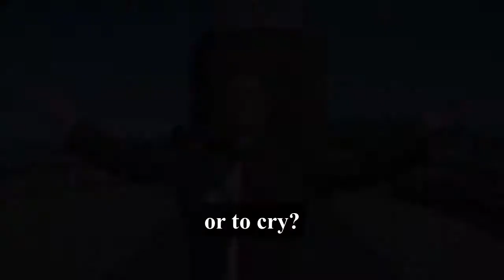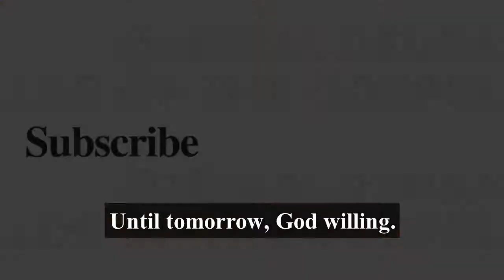Daily Liturgy - 11/19/2020 (English Subtitles)